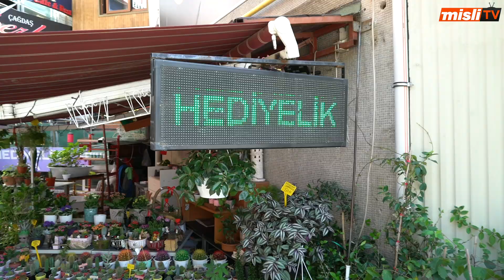Mutlu Ulusoy soruyor; Falcao mu, Gustavo mu, N'Koudou mu, Sturridge mi?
Takımlar transfer sezonunu nasıl kapattı? Taraftar memnun mu? Mutlu Ulusoy halkın nabzını tutmaya devam ediyor.